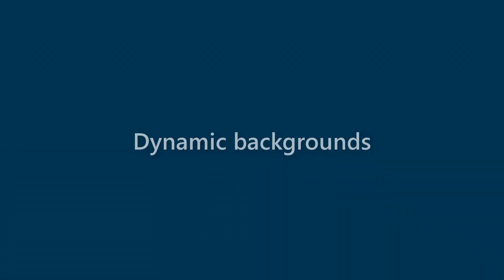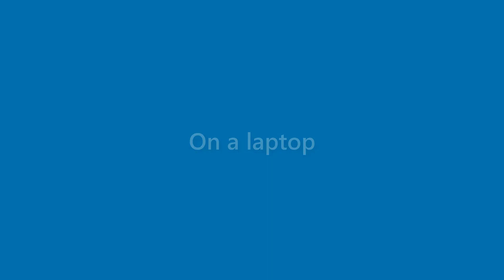Edgar Miller - appearance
Name Look - Edgar Miller - appearance. In this video we present "Edgar Miller" name look and feel in various scenarios.
This video will cover:
How does "Edgar Miller" look as a personal letterhead?
How does "Edgar Miller" look on a business card?
How does "Edgar Miller" look on a computer/laptop screen?
How does "Edgar Miller" look with different background colors?
How does "Edgar Miller" look with various fonts?